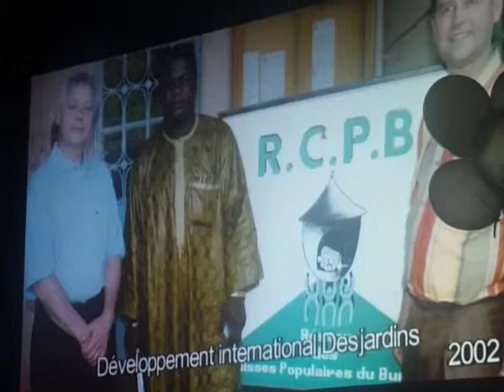Hommage à Gaétan Pelletier lors de sa dernière A.G.A.